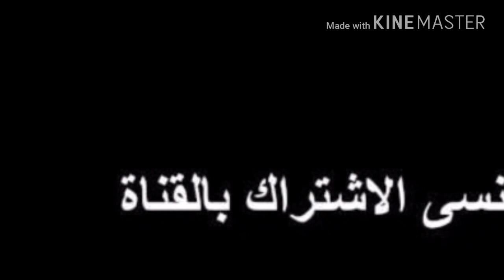تعرف على الفرق بين الإوز و البط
البط
الاوز
البط و الإوز